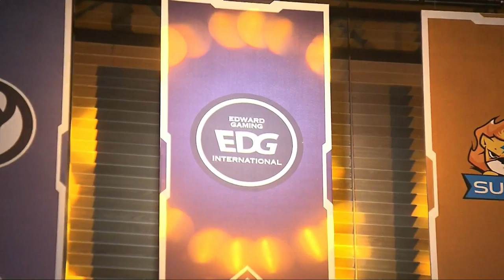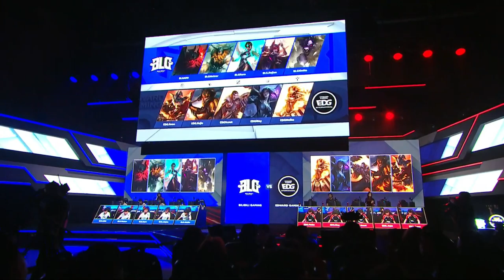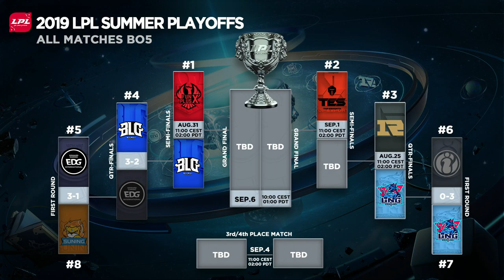BLG vs. EDG - Playoffs Quarterfinals Game 5 | LPL Summer Split | Bilibili Gaming vs. Edward Gaming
VOD of Bilibili Gaming vs. Edward Gaming (Game 5)
LPL Summer Split Playoffs Quarterfinals 2019

Bilibili Gaming Lineup:
ADD - Top
Meteor - Jungle
Kuro - Mid
Jinjiao - Bot
XinMo - Support

Edward Gaming Lineup:
Jinoo - Top
Jiejie - Jungle
Scout - Mid
iBoy - Bot
Meiko - Support